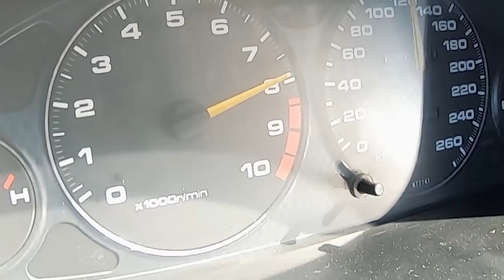Domingo temos a primeira review do GIL e foi no seu UNICÓRNIO .... Integra TYPE R WHITE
🌐 Carro da MS Auto

Na compra de qualquer carro / mota na MS Auto, oferta de um Porta-Chaves do Gásss .
Só tens de passar essa informação ao vendedor .